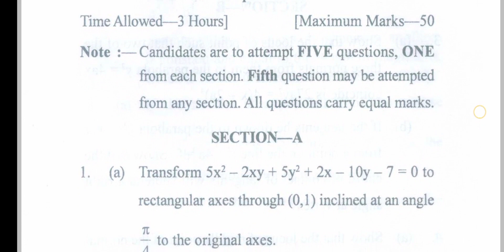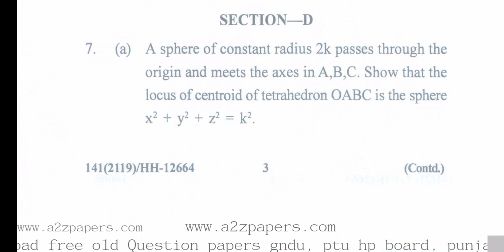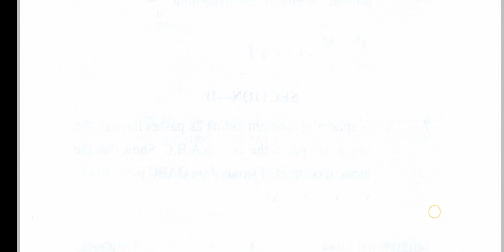Gndu BA / Bsc 3rd Semester Mathematics ( Analytical Geometry ) Question Paper 2019